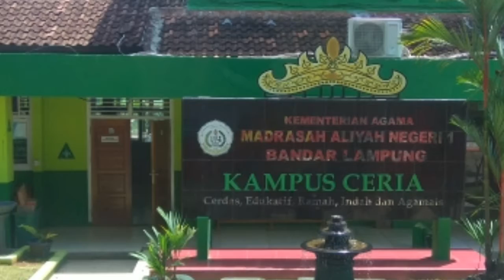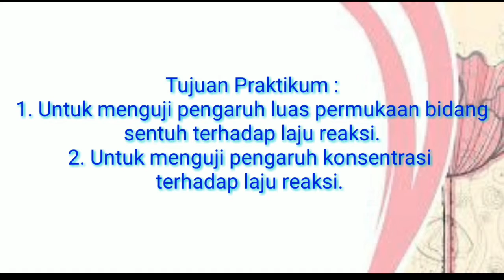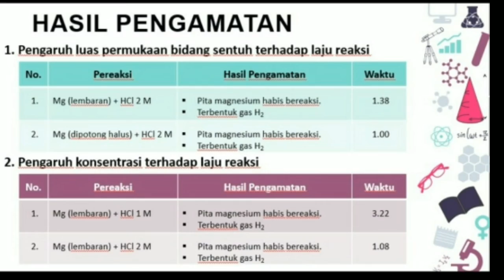Stula MAN 1 Bandar Lampung